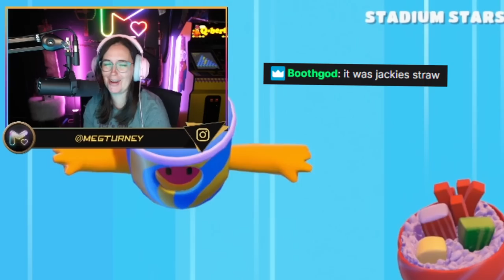The Take Out Crew Returns to Fall Guys! - Meg Turney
Edit by @Joey_g126 (on Twitter!)

Intro graphics by GetRekt Labs!